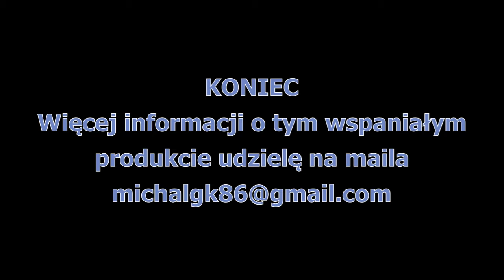Odkamieniacz 2 - szybko i skutecznie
Odkamienianie czajnika z dużej warstwy kamienia. Na dzień dzisiejszy stosuję już tylko ekologiczne rozwiązania, gdzie filmy również nagrałem na ten temat, przestałem truć siebie i bliskich i tego produktu już nie polecam. Jednak tego filmu nie usuwam, żeby ludzie mogli mieć porównanie.